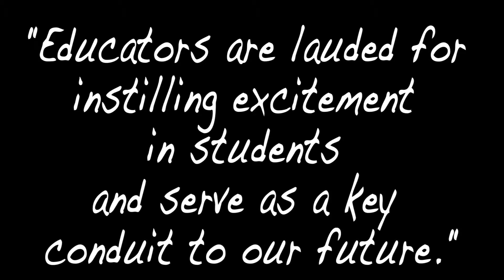Awards_Gala_2011_Educator_Achievment_interview.mov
Educators speak about winning Educator Achievement Awards in a video played for participants of the 2011 AIAA Aerospace Spotlight Awards Gala, which took place on 11 May in Washington, DC.